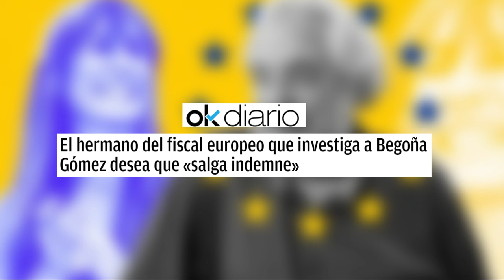🔴El hermano del fiscal europeo que investiga a Begoña Gómez desea que «salga indemne»🔴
¡No te pierdas esta noticia explosiva sobre el hermano del fiscal europeo que investiga a Begoña Gómez! ¡Entérate de todos los detalles en DistritoTV!